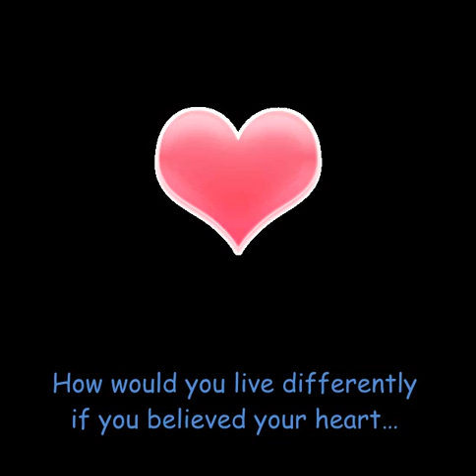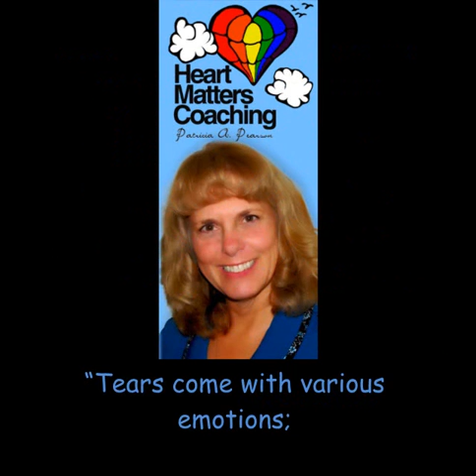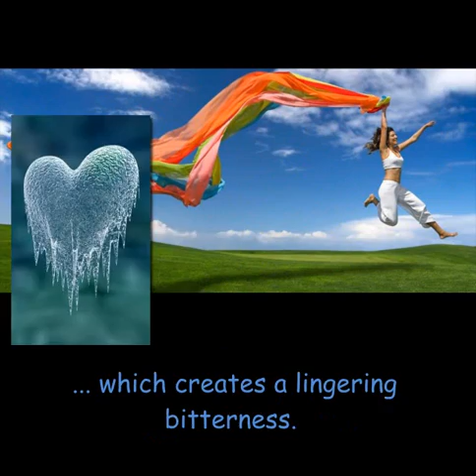Patricia Pearson - Heart Matters Coaching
Patricia Anne's life experiences give her the knowledge and wisdom to understand and know the Heart Matters. Her journey has brought many experiences, both good and bad.  With each experience came the hard lessons of life that resonate in her heart to share in her coaching.
Her spirituality is powerful and aligned with the Universe.  Her walk of Life is to remain humble, sensitive, and with a patient, nurturing soul.  With her loving kindness and caring, she is rewarded by listening and assisting others.  She is giving and open minded to building a better life for her clients.
Her vision in life is to help and support the goals, aspirations and desires of individuals.  With her background she is more than capable and qualified to assist others in their life's journey.
She supports adults dealing with abandonment setbacks; or women who face emotional, mental or physical trauma.  Working with the setbacks or trauma in your life's journey, Patricia can coach you to deal with forgiveness in order to live a fuller, freer, happier life.
The Heart Matters coaching is looking forward to teaming up with you in nurturing a lifetime with truth, authenticity and aliveness.  With personal growth and exceptional intentional living, YOUR life will be taken to the next level.
Heart Matters coaching begins with Action.